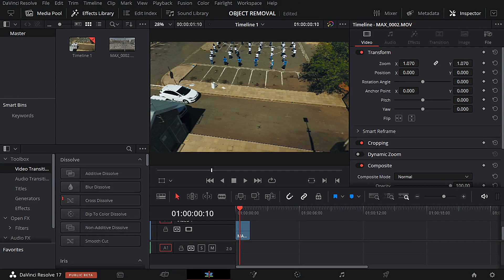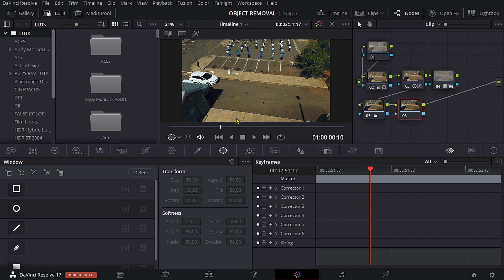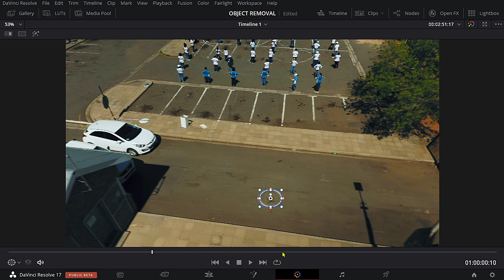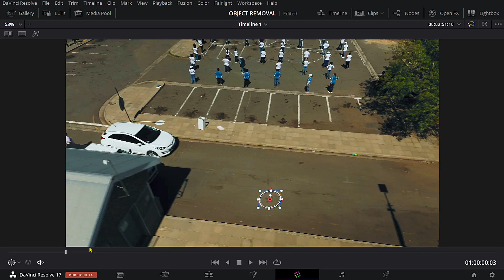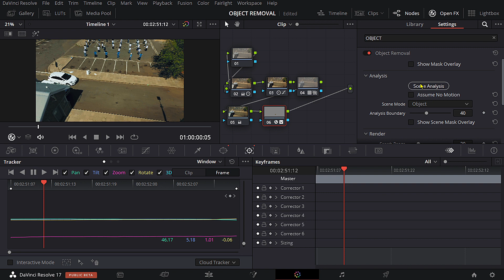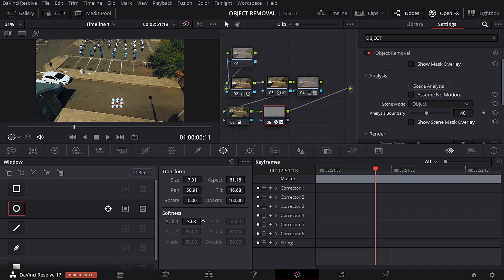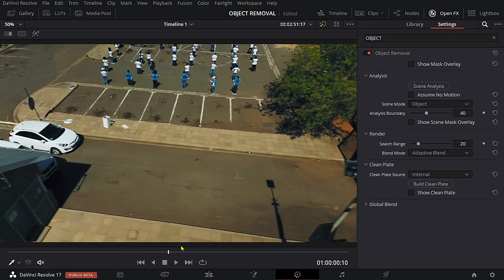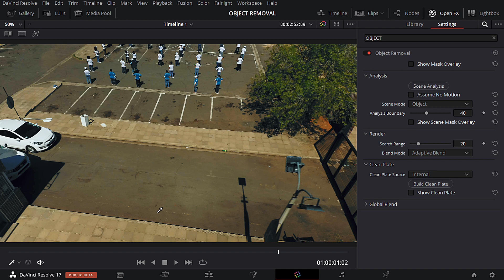OBJECT REMOVAL IN DAVINCI RESOLVE 17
OVERALL VIDEO: Color Grading and Editing done in DaVinci Resolve 17